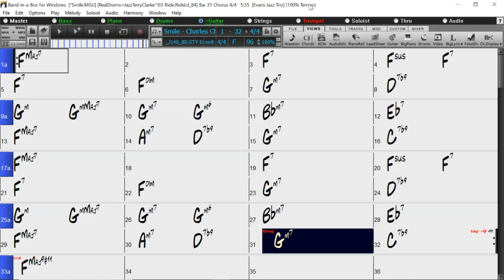BACKING TRACK - SMILE (F) 96 BPM SWING BALLAD